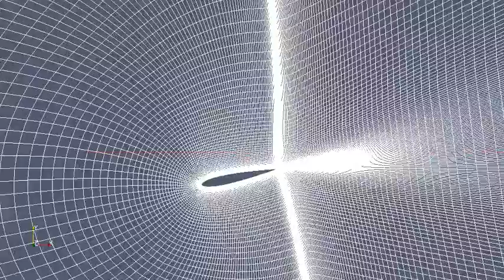Mesh Updater: Zoomed-in view